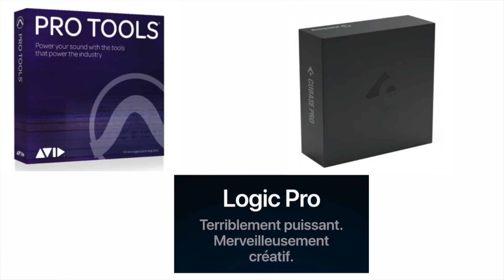ENREGISTRER sa GUITARE : 3 méthodes SIMPLES et ABORDABLES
▸ Accordeur Tc Electronic
▸ Torpedo Captor

👉  SUIVEZ-MOI !